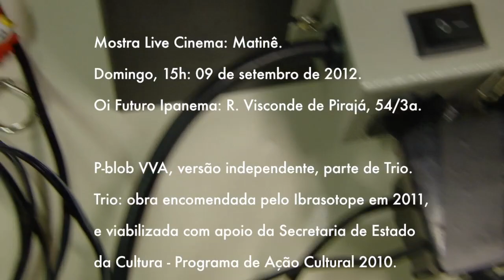p-blob vva, live cinema: vídeo-filipeta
2012-08 por henrique iwao.